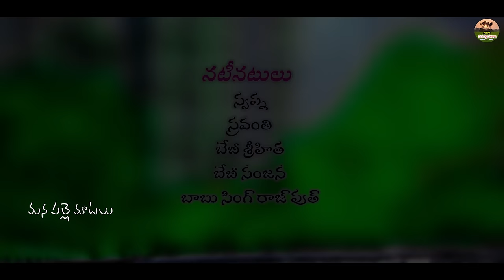ఉళ్ళే అత్తగారుఉంటే!||ULLE ATHAGARUNTE||VILLAGE COMEDY SHORT FILM||MANA PALLE MATALU||SWAPNA VIDEOS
Hi well come to mana palle matalu YouTube Channel is a One Stop Complete Entertainment For Telugu Short Films and Telugu Comedy, Our videos show the Typical Behavior of People in the Village, Village Cultures.
Actors : swapna, sravanthi,laxmi,babu singh

Story,direction,camera : ANITHARAJ

Editing & music : ANITHARAJ

Producer : RAJKUMAR